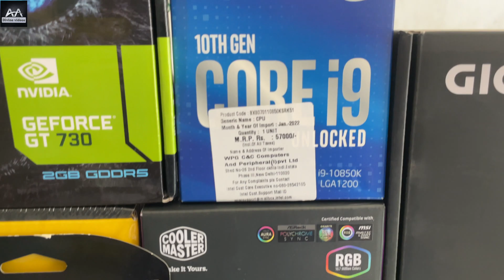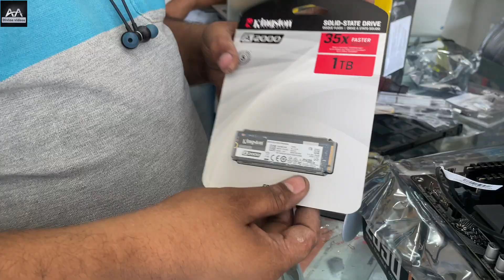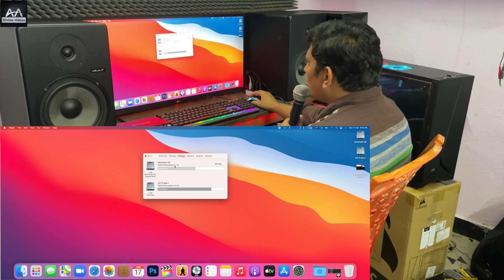i9 10th Gen Professional Music Recording pc For 1 Lakh Budget in తెలుగులో.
''Mac Book Pro's Apple computer's and Intel & M1 Laptops windows laptop's assemble PC change apple'OS [ios] and Logic Pro x, MainStage  all plugins and software instillation about doubts .''
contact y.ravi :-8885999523